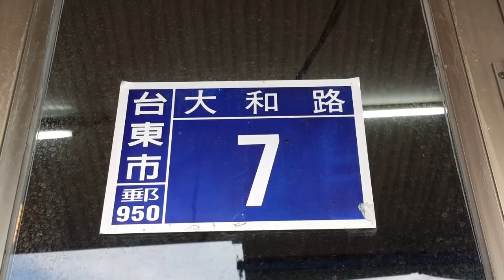開喜小吃部HD2016-6-16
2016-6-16我們在台東開喜小吃部中餐。